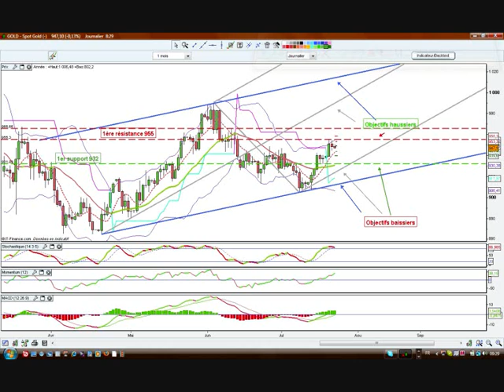Trading gold 22 juillet 2009